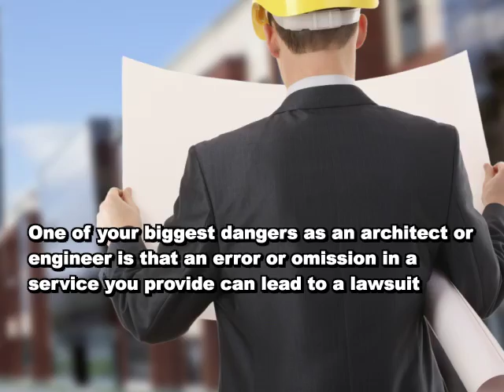Axis Errors & Omissions | Architects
Architects

One of your biggest dangers as an architect or engineer is that an error or omission in a service you provide can lead to a lawsuit. E&O claims can arise in cases of alleged omissions or mistakes, and such claims can lead to very significant financial loss for your architectural firm.

With E&O insurance, however, you can cover not just your defense costs but any judgments that may arise from the litigation, even if there wasn't a grain of truth in the original claim. This is coverage that no architectural firm should be without.

Who needs this type of insurance?

We typically design these insurance products for larger architectural design and engineering professionals such as the following:

Architects
Engineers
Structural Design Consultants
Safety Engineers
Design Build Engineers
Drafting Professionals
What kind of coverage is included?

The short answer is...only the kind you really need. Your needs may be different from the firm down the street, so your E&O insurance should be different, too. It covers specific risks that ordinary policies do not, including:

Structural Defects
Pollution and Contaminates
Contingent Bodily Injury
Innocent Insured Coverage for Dishonest Acts
Coverage for Independent Contractors
Design Build Services
Is this plan the right fit for you?

The only way to know that for sure is to look at everything that's included as it applies to your firm. We invite you to sit down with us and find out.